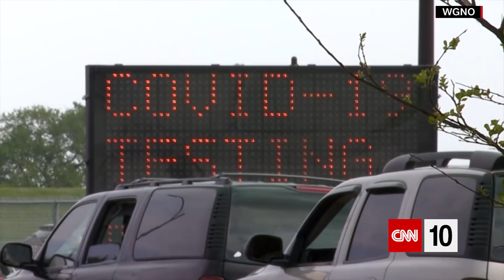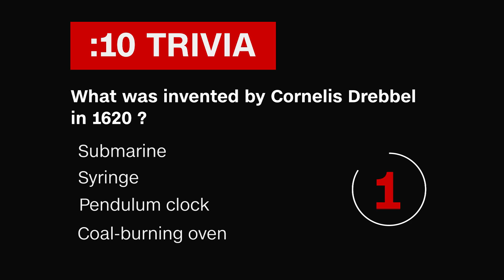The Cost Of Living Under The Ocean | March 10, 2021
New coronavirus treatments headline today's show, as the U.S. government issues new guidelines for people who've received a Covid vaccine. Then, we're going on an underwater adventure to explore sea stations and sea slugs. Finally, a snake slithers onto the scene with markings that are making people smile.